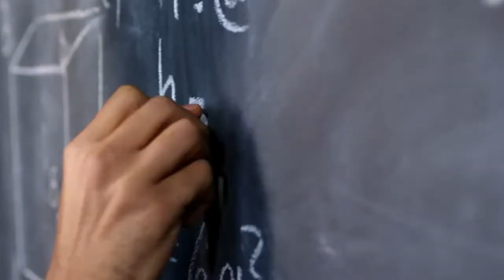जानिए पूरी कहानी आखिर गणित में क्यों नहीं मिलती नोबेल प्राइज| Nobel Prize in Mathematics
दोस्तों आज इस वीडियो में आप जानोगे कि क्यों नहीं मिलती आखिरकार गणित में नोबेल प्राइज क्या कारण था इसका क्या नोबल ने गलती की थी इसके पीछे बहुत ही इंटरेस्टिंग कहानियां जो आपको जरूर जानना चाहिए क्योंकि गलतियां हम इंसानों से ही होती है इसलिए कुछ कारणों की वजह से या नोबेल प्राइज गणित में नहीं मिलती बल्कि इसके वजह से गणित के नोबेल प्राइज को शांति के नोबेल प्राइज में बदल दिया गया है आज आप जानोगे की पूरी कहानी

Friends, in this video today you will know why Noble Prize was not found in Mathematics, what was the reason that Nobel had made a mistake because of this, very interesting stories which you must know because mistakes are caused by us humans only, so some reasons are the reason Or Nobel Prize is not found in Mathematics, but because of this Nobel Prize of Mathematics has been converted into Nobel Prize of Peace. Today you will know the whole story

Why Nobel Prize is not available in Mathematics

mulakaram full movie